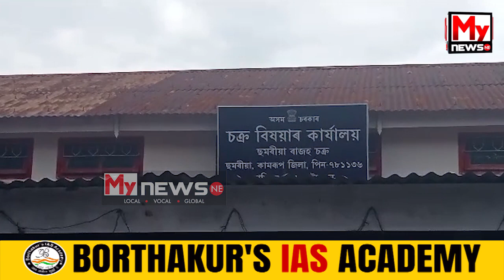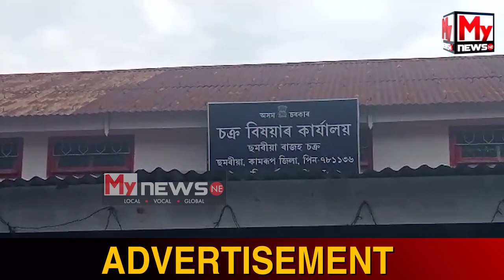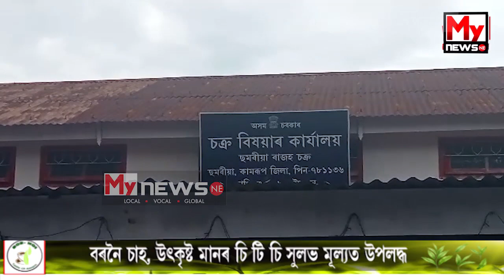🔴পুনৰ জালত পৰিল ঘোচখোৰ লাটমণ্ডল...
🔴কিয় সলনি নহয় একাংশৰ মানসিকতা ? লাগে কেৱল টকা আৰু টকা৷